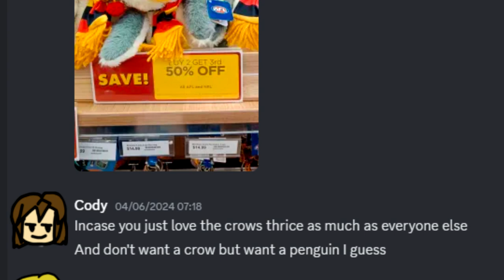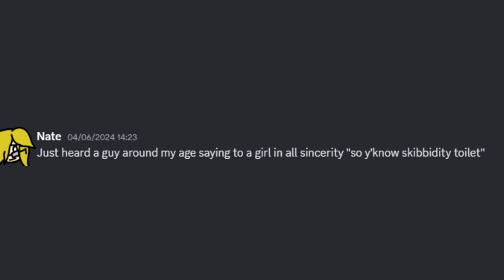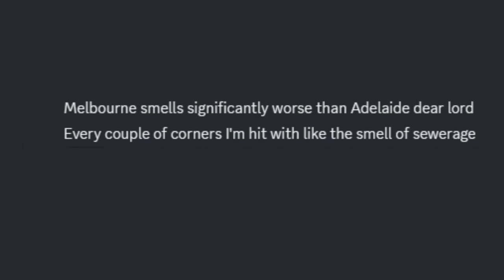Going to Melbourne so I don't get Deported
Had to fill in some forms because apparently Adelaide doesn't have the capacity or man power to approve some forms.